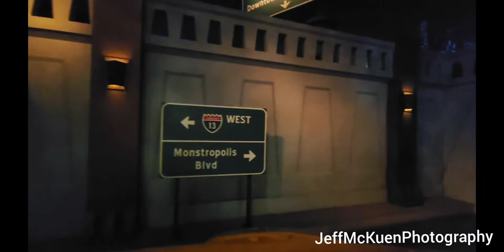Monsters Inc Ride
Rider POV on Monsters Inc ride